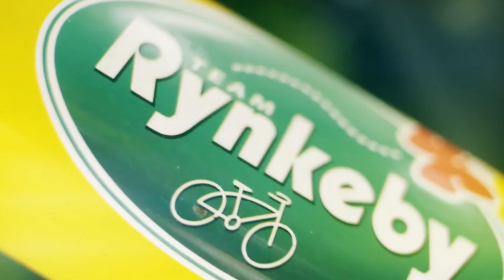JOKER TEAM RINKEBY 2019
On roule pour l'association Pour Emma avec Team Rynkeby 2020..
Je vous laisse découvrir cette belle cause pour laquelle je prendrais le départ en Juillet 2020. N'hésitez pas à nous aider en vous associant avec vos dons.
Merci
Antoine